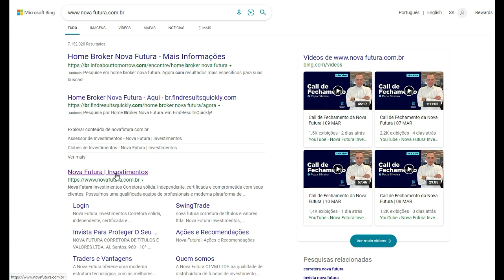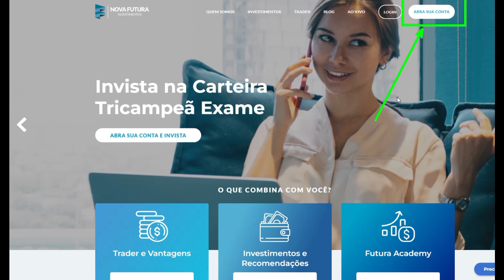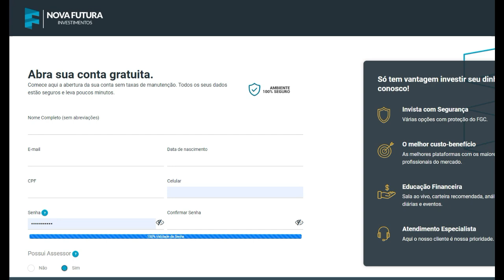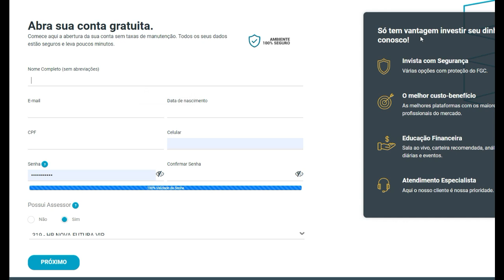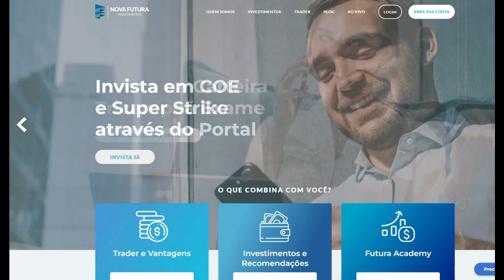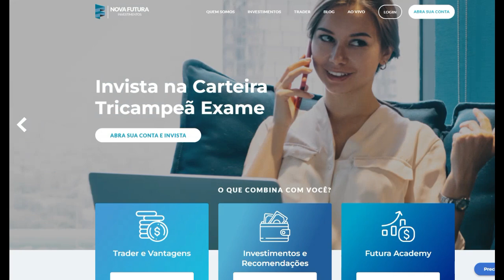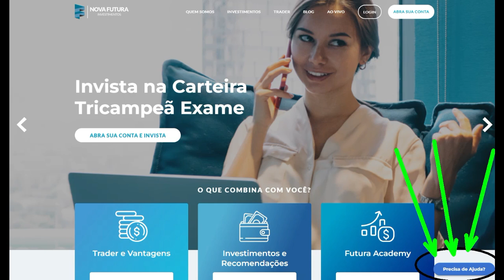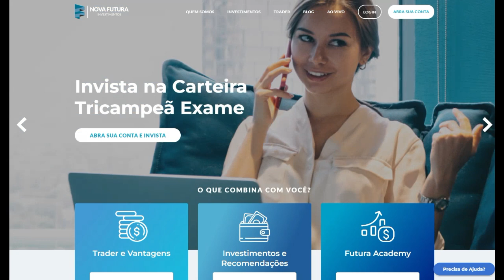COMEÇAR UM NEGÓCIO NOVO - PRIMEIRO PASSO - INVESTIDOR DO ZERO (AULA ZERO)